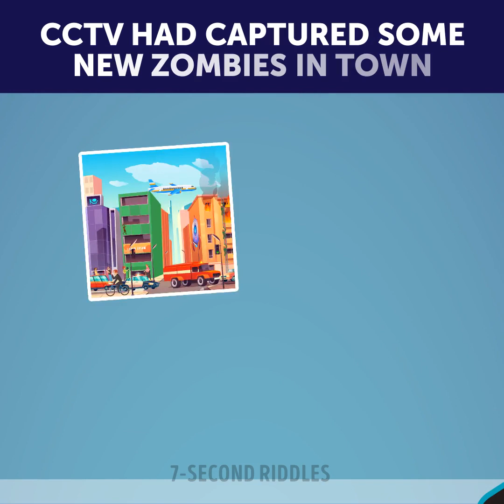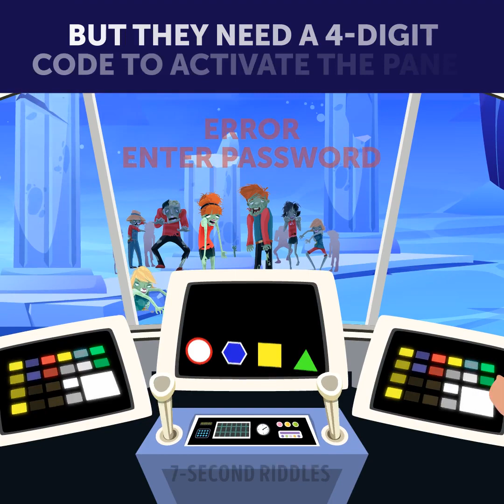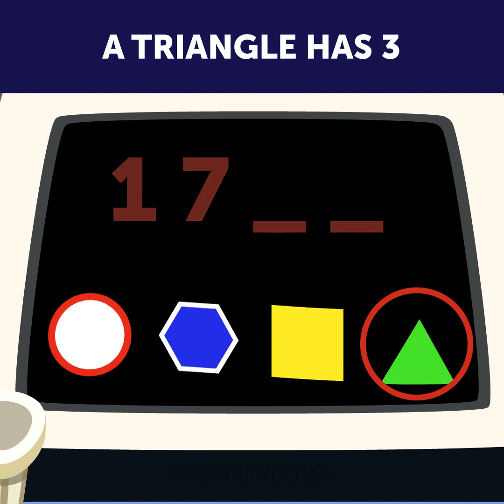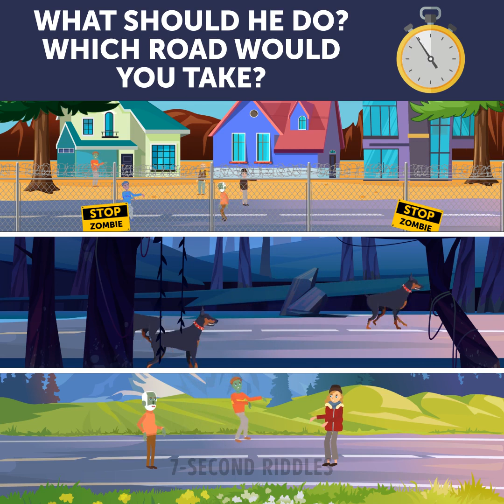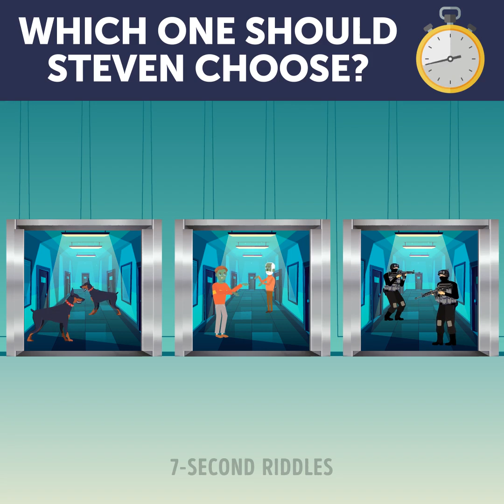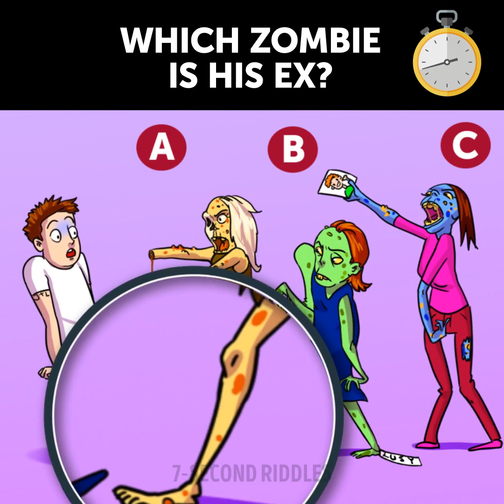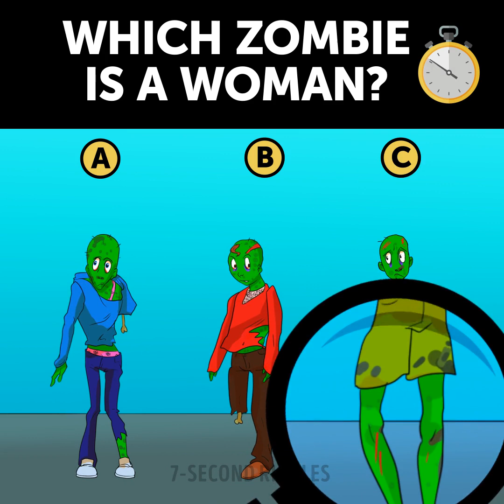BEST ZOMBIE RIDDLES! MYSTERY RIDDLES YOU CAN'T MISS!🧟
Train your brain with this awesome mix of riddles! Zombie riddles and crime puzzles will test your logic, while emoji games will boost your attentiveness to the details ;) You'll get a huge boost of energy and will be productive for a longer period of time!